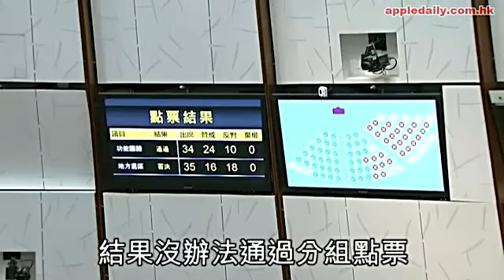歷來最差施政報告 不獲立會致謝